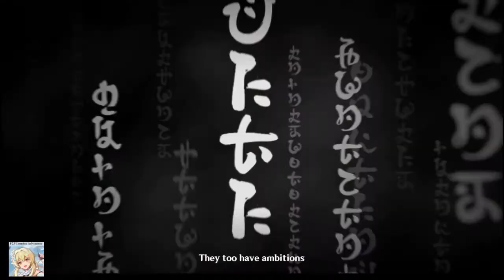Archon Quest | Chapter II: Act: III - Omnipresence Over Mortals